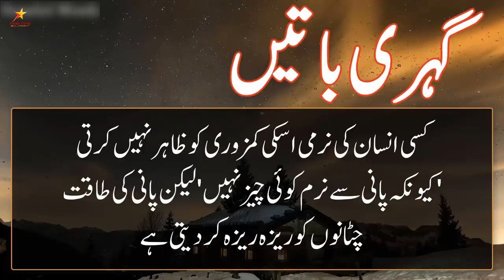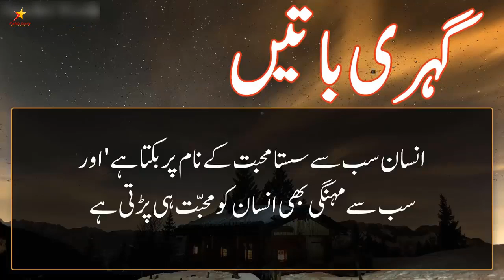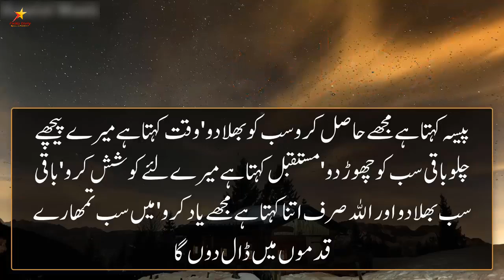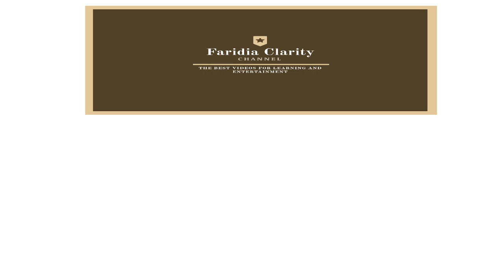Best Heart Touching Quotes in Urdu _ Life Changing Quotes by Spicy Etertainment